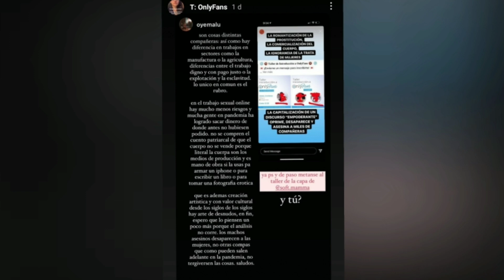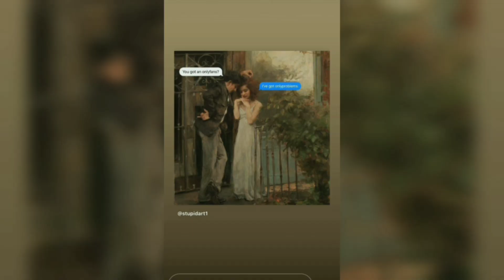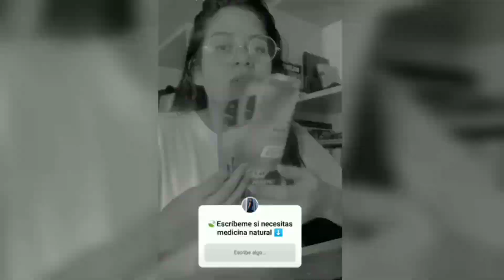Abren Taller de OnlyFans en Perú!